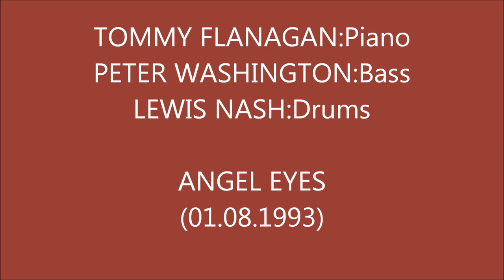TOMMY FLANAGAN Trio - Angel Eyes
A fabulous performance of a magical jazz standart...